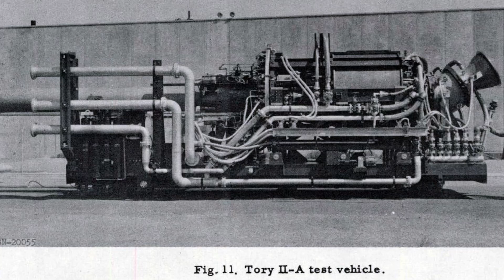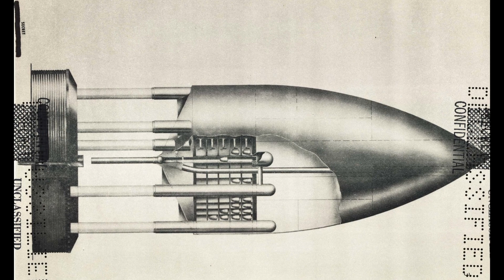How The Pelican Can ACTUALLY Fly in Space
In this video, we explore the unique adaptations that allow the pelican to fly in both space and atmosphere. The Pelican is known to be the workhorse dropship of the UNSC and a staple of the Halo Franchise. Previously, we have discussed how it would fly in the Atmosphere and its capabilities. The Pelican has its shortcomings, but not everything isn't realistic! This week we're exploring how the Pelican is powered and how it could realistically, and with today's technology, fly in Space, Atmosphere, and in between.